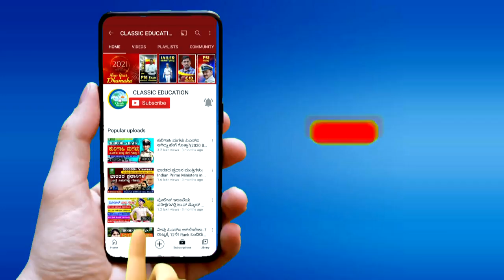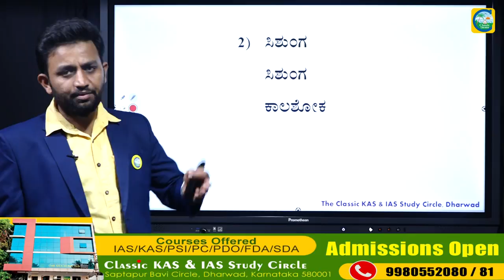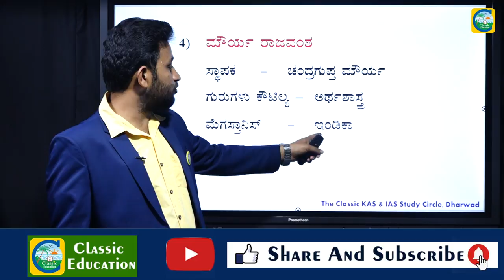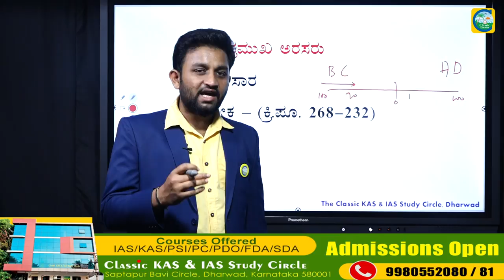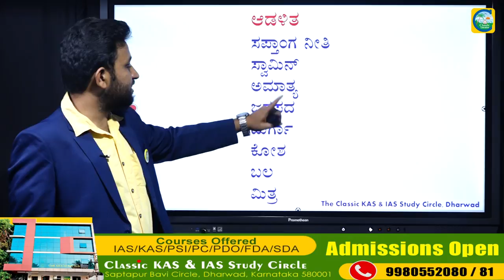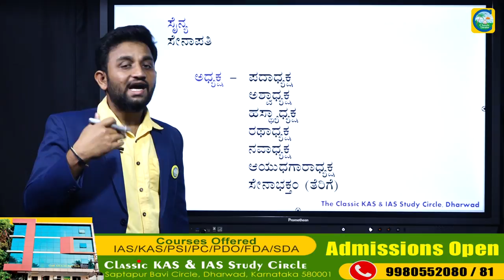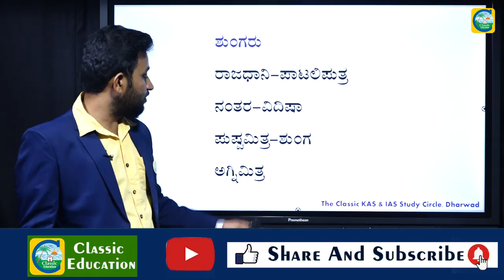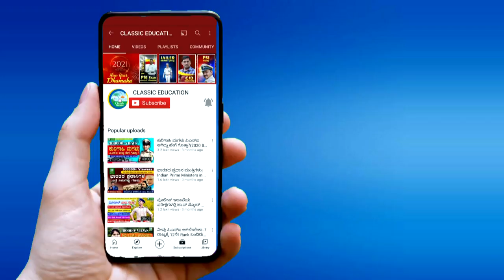Magadha Empire | Ancient History of Magadha India |In Kannada|| For SDA/PSI Exams| Classic Education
Magadha was an ancient Indian kingdom in southern Bihar, and was counted as one of the sixteen Mahajanapadas, 'Great Kingdoms' of ancient India. Magadha played an important role in the development of Jainism and Buddhism, and two of India's greatest empires, the Maurya Empire and Gupta Empire, originated in Magadha.

Classic Education
Dharwad